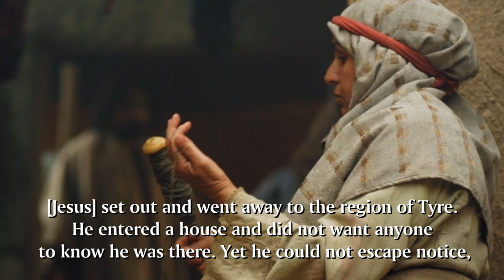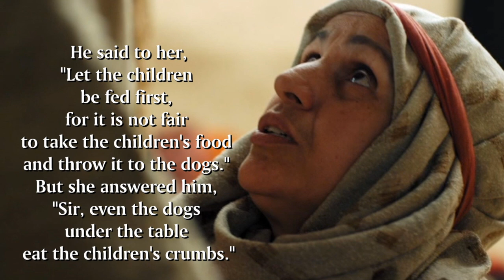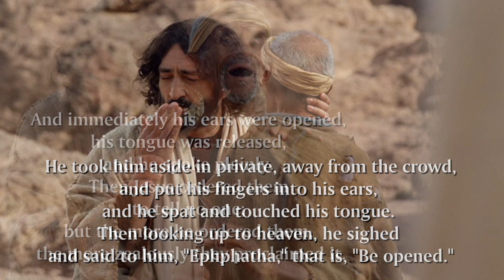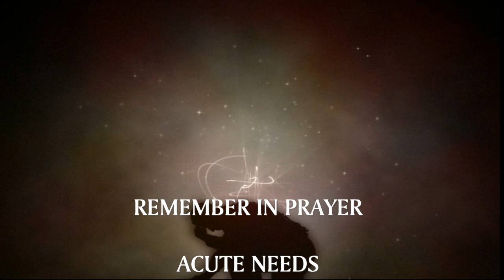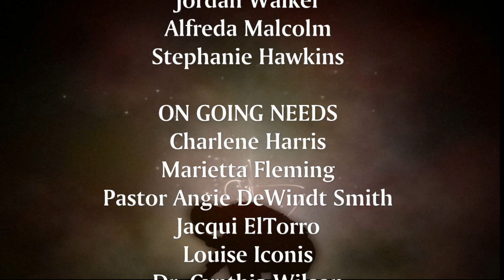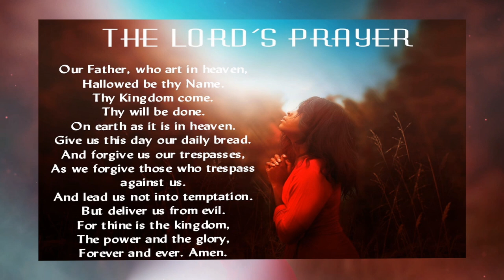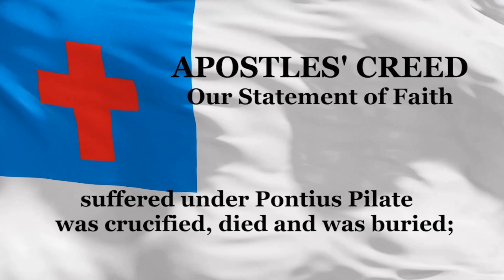St Mark Lutheran Church with Pr Mardy Ringer Sept 8th 2024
In today’s scripture Jesus brings healing to a
demon-posssed child and a deaf and mute man
And even with their different circumstances, we
are warned that favoritism and prejudice blind us
to this truth – that everyone matters to God, so
everyone should matter to us.